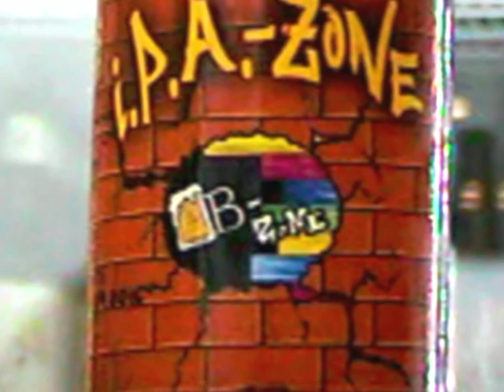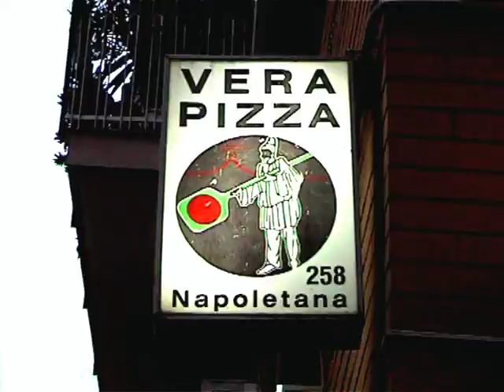LA TAVERNA DI BACCO NAPOLI VIA SEMENTINI